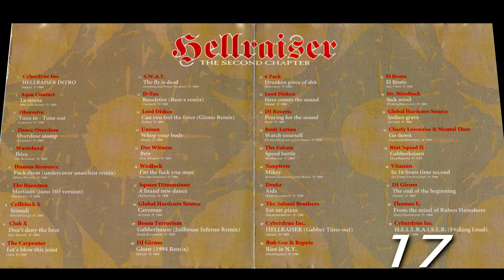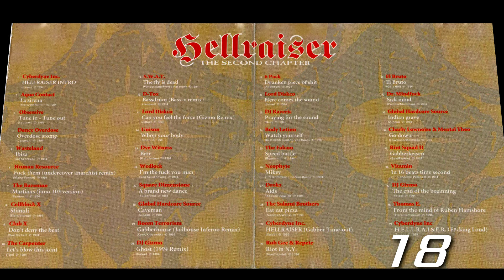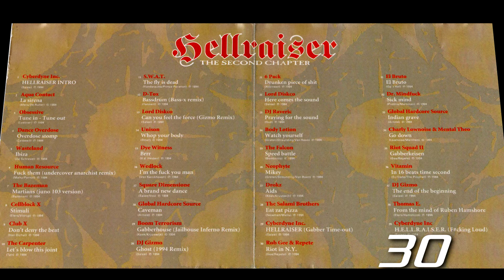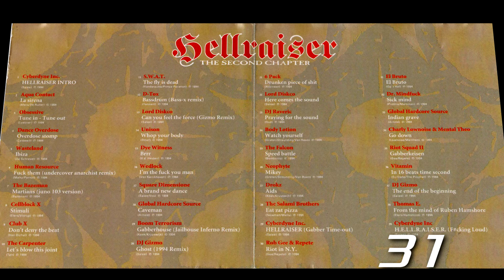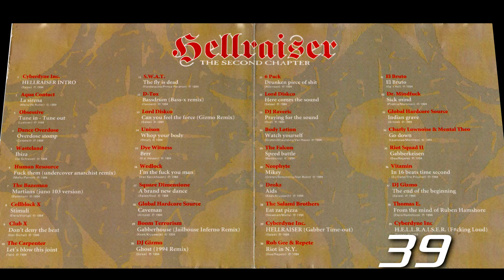Hellraiser - The Second Chapter [1994]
From: Various – Hellraiser - The Second Chapter
Label: Ariola – 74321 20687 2/ EVA
Series: Hellraiser
Format: 512KBPS/ 1080pHD
Country: Germany (DE.) Netherlands (NL.)
Released: 1994
Genre: Electronic Music
Style: Early Hardcore

Note: Added Tracklist
Have fun!